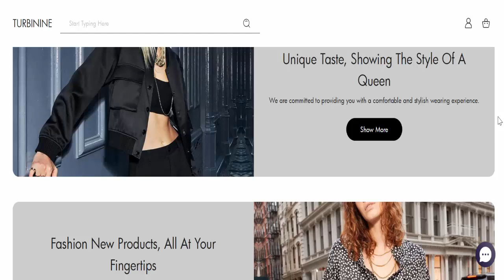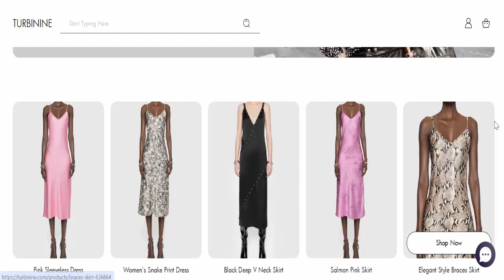Turbinine Reviews: Before Buy Check Turbinine.Com Is Scam Or Legit? | Product Review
Do you want to know about Turbinine Reviews? Watch this video till end because in this video you will get to know about the legitimacy of the website. Friends, this is not our website. In case, If you have experienced any fraud over this website then watch this unbiased review video till the end, We will share the way to get your money back.

Product Review